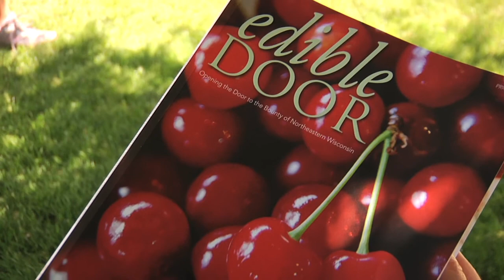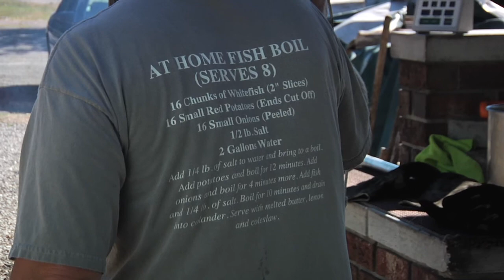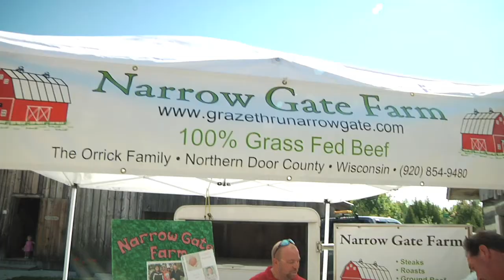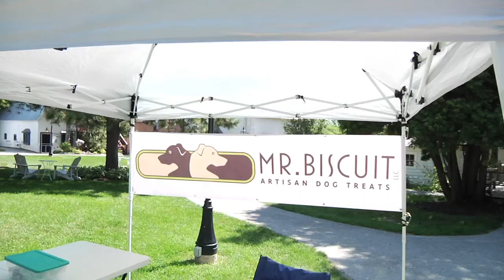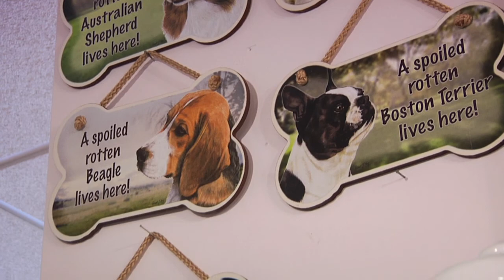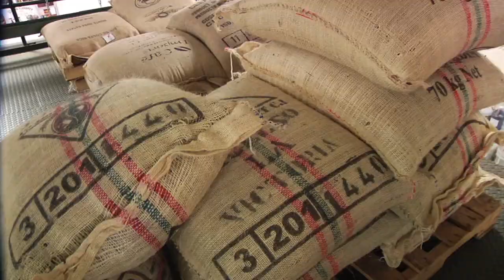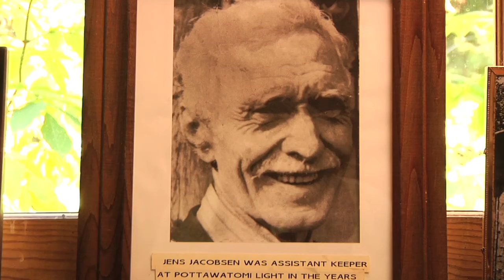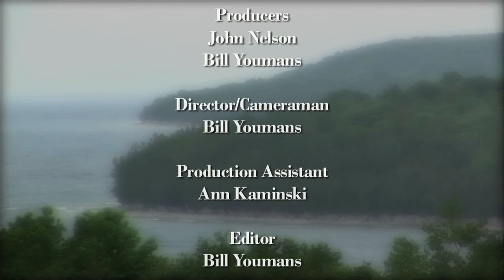A LOOK BACK: Door County TODAY TV Show (September 2013)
The September 2013 edition of the streaming TV show Door County TODAY, from the publisher of the Door County Go! Guide. Featuring segments on the history of the famed Door County "Fish Boil," the wide variety of local farmer's markets throughout the Peninsula, the Door County crossroads community of Carlsville (gateway to northern Door), and the highly unique Rock Island State Park, Wisconsin's only state park located on an island. Explore for more information about Wisconsin's beautiful Door Peninsula!